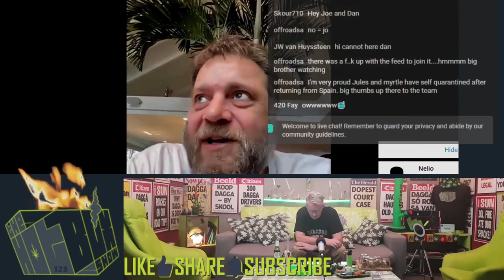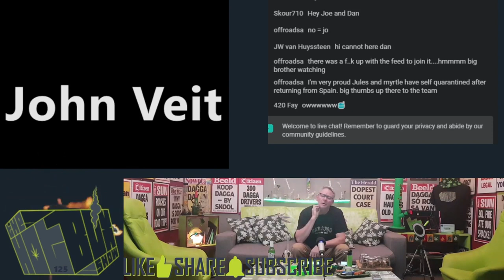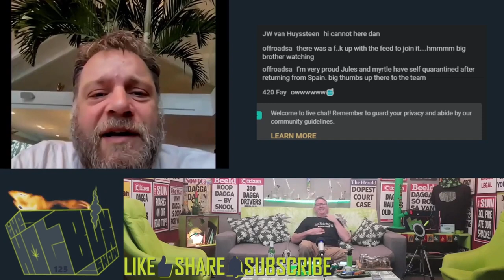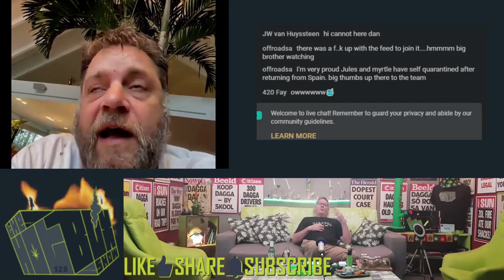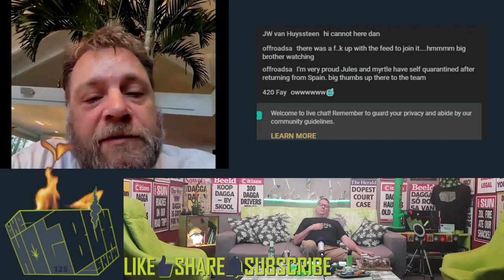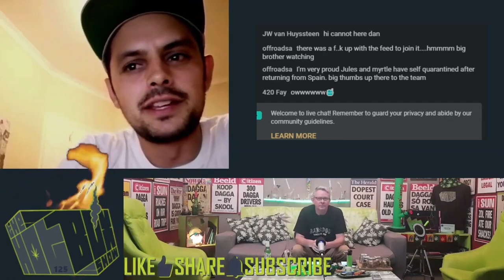CoronaStoners - Ep125 - Jair Velleman from the Dam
We tried something different seeing as we're all now in a Corona world.

Jair Velleman giving us CoronaStoners updates and news from Amsterdam.